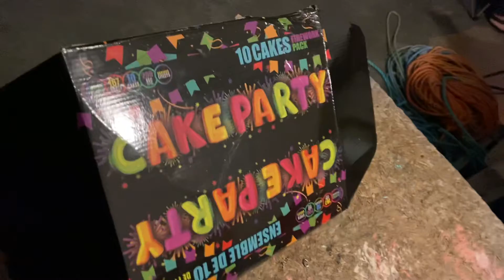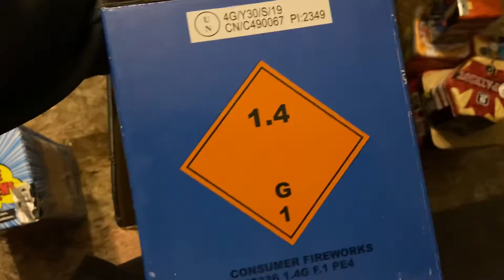Firework cake unboxing ! Happy birthday Jeff Ross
It’s my birthday! Nova Scotia Canada earth jeffross @MysticalFireworks